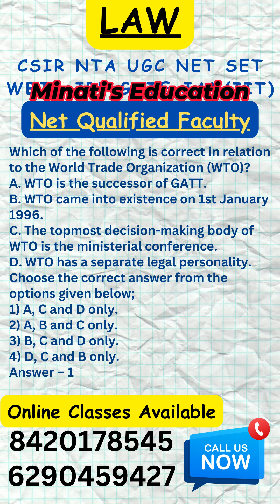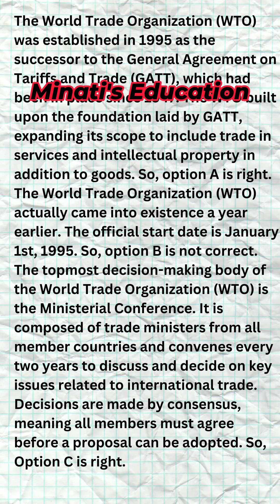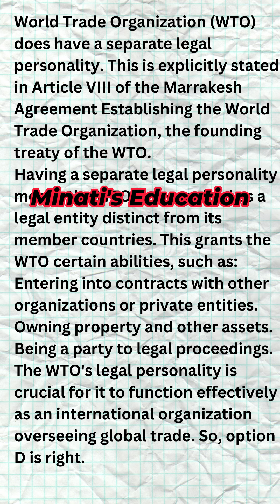Law nta ugc net set jrf law wbjs clat aibe18 youtube onlineclasses judiciary viral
Welcome to Minati’s Education. We basically deal with UGC NET, SET, UPSC, WBJS, Indian Economic Service, Indian Administrative Service, Indian Foreign Service, Indian P&T Accounts and Finance Service, Group ‘A’, Indian Trade Service, Group ‘A’ (Grade III), Indian Audit and Accounts Service, Group ‘A’, Indian Civil Accounts Service, Group ‘A’, Indian Revenue Service (Customs & Indirect Taxes) Group ‘A’, Indian Revenue Service (Income Tax) Group ‘A’,  Indian Corporate Law Service, Group ‘A’,  Indian Defense Accounts Service, Group ‘A’,  CLAT, GATE,  JAM(IIT), CMA, CFA, FRM, CPT, CAT, MAT, SSC - CGL and other competitive examinations. We have 46 NET-qualified faculty in different subjects. We received India’s Education Award 2023. Kharagpur IIT recognized us as an entrepreneur in the year 2022. If you want to start your journey for the NET, SET, or GATE examination with ‘Minati’s Education’, please call us and enrol yourself. Separate online and offline classes are available here.
Our Features;
1. 8432 candidates already cleared the NET, GATE, JAM and other examinations in the last 6 years.
2. Our Google rating is 4.9 out of 5. We have 266 total reviews given by some successful candidates who cracked CSIR NTA NET/GATE/JAM in these 5 years.
3. We provide 24-hour online web support.
4. We generally analyse important questions related to the examination in this channel.
5. Sufficient mock test to crack the examination.
6. We have 46 Net qualified faculties in different subjects.
7. Here we will regularly discuss and analyse various question and answer for the NTA UGC NET GATE JAM and UPSC examinations.